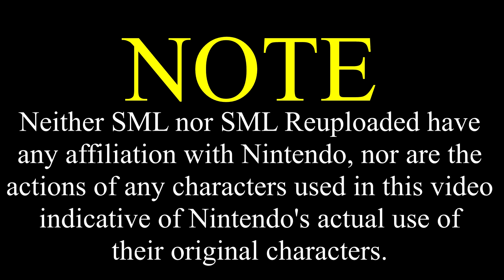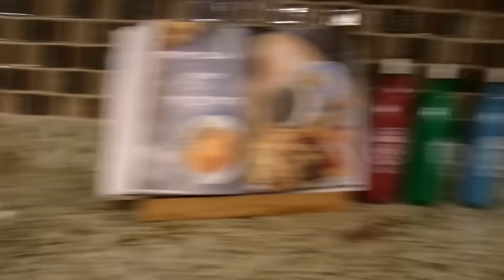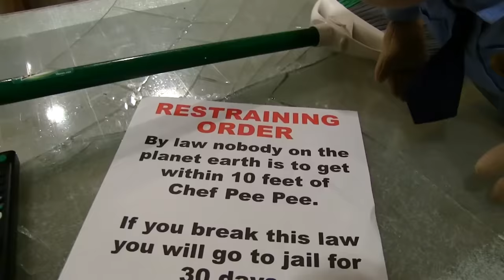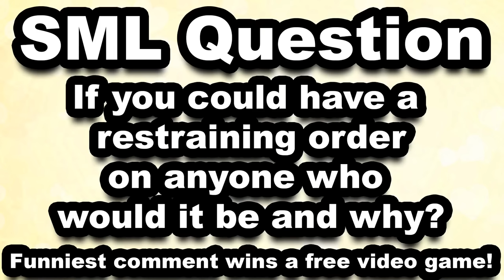SML Movie: The Restraining Order [REUPLOADED]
Original Description: The Chef gets a restraining order against everyone on the planet!